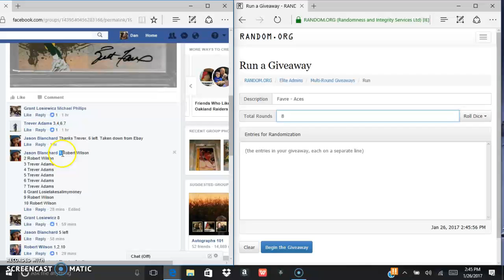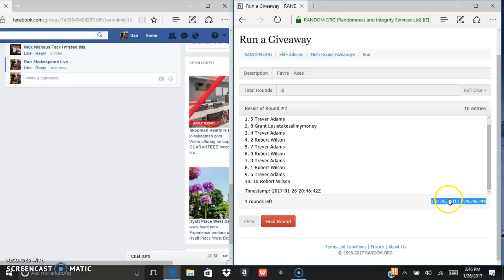Favre patch auto